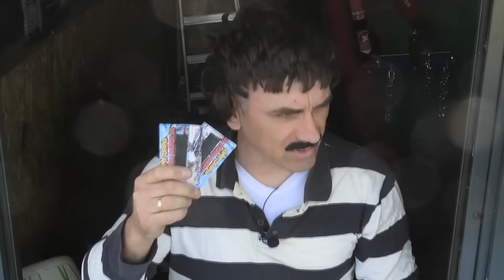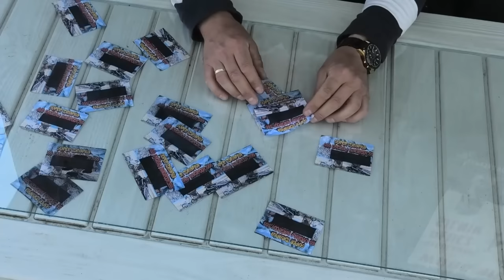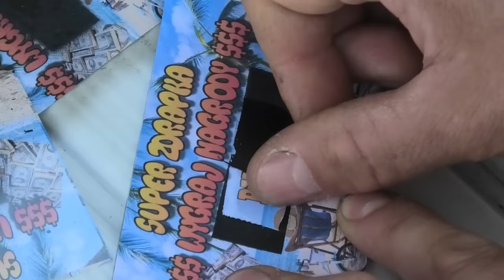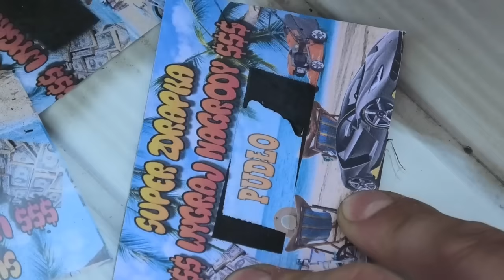Servis u Stasia ACO " Zdrapki " odc.52 część 1 Wazzup :)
Sorki za migotanie obrazu program szfankuje z windowsem 11 :( Siemaneczko a dziś u Gienia sprzedaż zdrapek.  Miłego oglądania :)